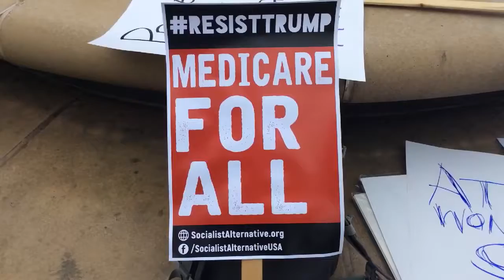Max at an anti-Trump rally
Went to an Occupy Rally and so much anger. I have a feeling this won't end well. Pursuit of justice without the fruit of the Holy Spirit never ends well